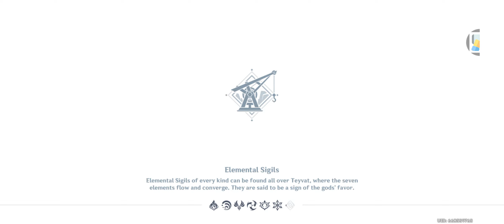My new character Kachina